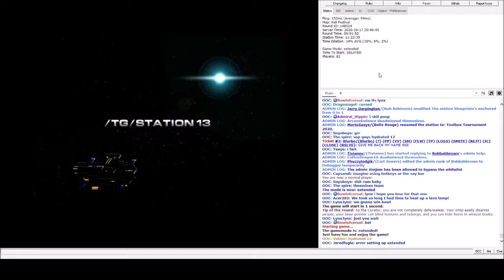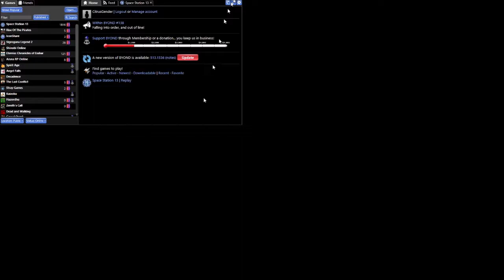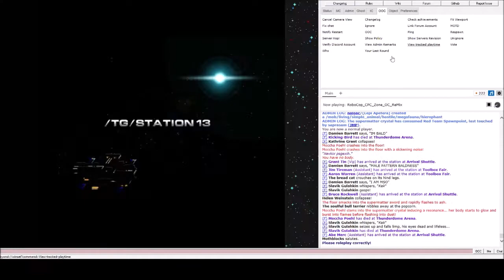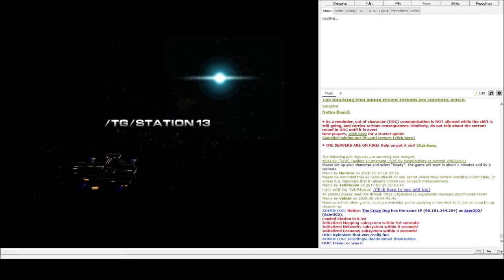SS13: Toolboxing For a Cause 2020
/tg/ station's charity event, Toolboxing For a Cause 2020, the full stream! Eight janky cuts sewn together with my best eyeballing abilities edition.

The stream cut off at about the one hour-thirty mark, unfortunately skipping one of the fights. Sorry!